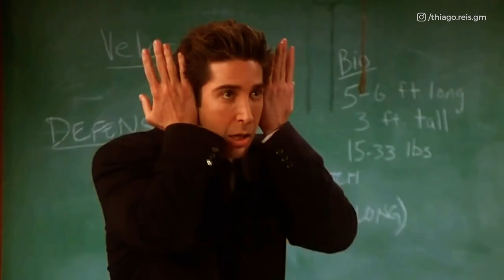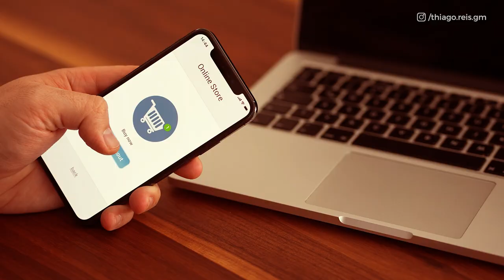3 habilidades mais importante em vendas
As 3 habilidades mais importantes em vendas

00:00 - Introdução
01:39 - Se importe com seus clientes
03:40 -  Desvende os problemas do cliente
05:33 -  Lide com objeções

Uma dificuldade que a maioria das pessoas enfrenta é saber se comunicar, de transmitir uma mensagem e deixar claro seus interesses transmitindo uma emoção para a outra ponta.

Hoje eu vou te mostrar as 3 principais habilidades mais importantes em vendas e que você precisa conquistar para fechar qualquer potencial cliente, o transformando em receita e dinheiro no seu caixa.

VOCÊ SABE VENDER REALMENTE?

Cada dia fica mais claro que a maioria das pessoas não sabe, efetivamente, vender. É só lembrar da última vez que você esteve em um estabelecimento comercial e pensar se foi bem atendido.

Provavelmente não, certo?

Existe uma grande oportunidade aqui: falando de vendas, grande parte das pessoas são amadoras. Elas não sabem quais são os interesses, os desejos, as inseguranças ou a melhor maneira de conduzir um cliente inconsciente de uma problema até a venda.

AS HABILIDADES

Se importe com seus clientes!

Muitos vendedores não estão preocupados se o cliente tem um problema e se ele pode te ajudar.

Se voltarmos para a ponta primitiva humana vemos que temos duas ações principais no cérebro:

perpetuar a espécie
garantir sua sobrevivência

Mas o que isso tem a ver com vendas, afinal de contas?

Estamos o tento todo vivenciando um fenômeno chamado “lutar o correr”  onde você está analisando se está em uma situação de risco ou não.

Durante um processo de venda, no caso, o cliente está constantemente analisando se  o vendedor é alguém que ele pode confiar ou não!

Quando você se preocupa genuinamente com  cliente e passa a mostrar a transformação que a vida dele terá, está se diferenciando da maioria dos profissionais existentes.

Capacidade de desvendar os desafios do cliente

Quando um cliente quer comprar um produto pu serviço, ele não sabe exatamente como pode resolver o problema dele. Ele apenas sabe que está tendo um resultado que não gosta.

Um bom vendedor ele sabe efetuar as perguntas certas para explorar, pela perspectiva do cliente:  o cenário, o problema, as consequências desse problema e uma solução.

Se liga: não adianta tentar fazer isso “de fora para dentro”! O valor só existe quando é percebido.

E a única maneira de fazer seu cliente perceber valor no seu produto/ serviço é com perguntas.

Essas perguntas podem ser divididas em 2 grupos:

Perguntas abertas: tem por objetivo mapear cenários.
Perguntas fechadas: tem com objetivo compromisso e confirmar compreensão.São
perguntas onde o cliente vai dizer obrigatoriamnete “sim” ou “não”.

Aprender a lidar com objeções

É aqui que separamos amadores de prosiffionias!

A maioria dos vendedores tem muito medo das objeções apresentadas pelos clientes. Toda vez que um contato chegar com uma objeção, comemore!

Se o cliente apresenta cenários você pode estar encaixado em duas situações:

O cliente confia em você
Ele está com uma real intenção de compra

É importante saber quais os pontos você pode estar errando ou se precipitando para que o cliente chegue com objeções

Por exemplo, pode ter algo na sua comunicação que não está claro e essa é uma excelente oportunidade para você consertar essa questão.

Mas como lidar com todas as objeções?

Mapeia todas as objeções! Não brigue com o cliente ou outras desculpas.
Defina qual tipo de objeção o cliente está te apresentado:

Pistas falsas: são usadas quando o cliente que somente fugir e não possui intenções reais de compra.

Objeções legítimas: aqui as objeções são reais e o cliente está sinceramnete em dpuvida sobre seu produto ou serviço.

Importante: deixa as objeções de preço por último! Se seu cliente estiver com dúvidas em outras questões, é difícil que ele veja razão em qualquer justificativa dada para o valor do seu produto/serviço.